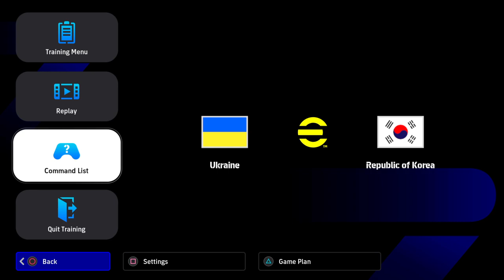eFootball™ 2024/ Ukraine 1-0 Korea Republic/ International Friendly Match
Welcome to our viewers in the United States, France, Germany, Brazil, and the rest of the world. We want to take this opportunity to check our channel, which is about promoting the Euro Pan American Cup, also known as the Euro Pan American Championship or the Trans Atlantic Soccer Championship. The virtual competition is a fantasy soccer tournament with 32 European and American international teams, including honorary teams like Australia, Japan, and Qatar.

The tournament is not an actual tournament; we have nothing to do with FIFA: it is a fantasy tournament started by two anonymous guys from France and Germany/United States in the first quarter of 2004.

This video is about a friendly match between Ukraine and South Korea: the South Koreans lost narrowly, by 1-0 the Ukrainians.